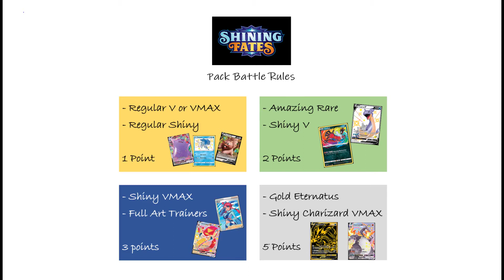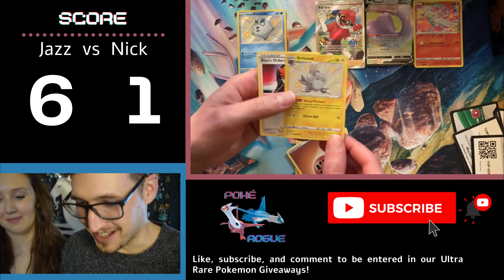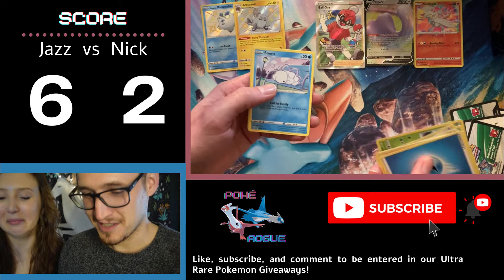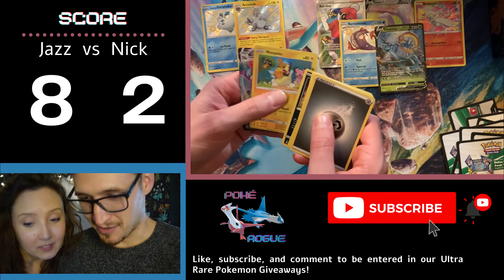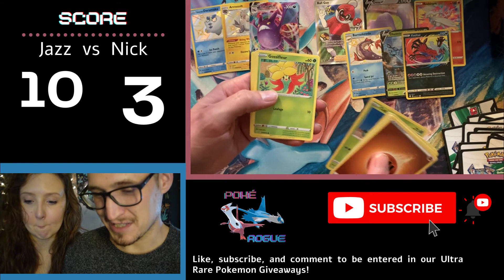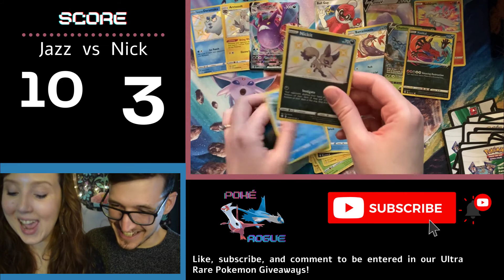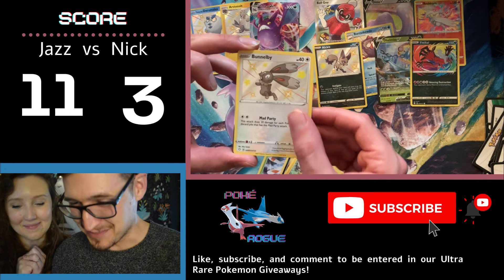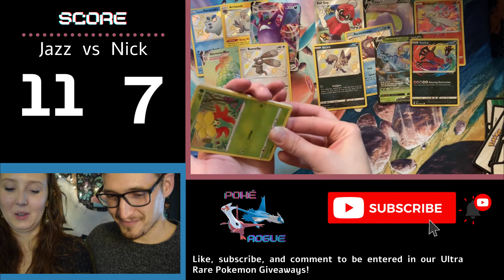Pokemon Shining Fates 100 Pack Battle Opening: Part 5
This video is the fifth of a 5 part pack battle series in which we open 100 packs of Shining Fates in all, and hunt for the Charizard VMAX. Each video consists of a 10 vs 10 pack battle.